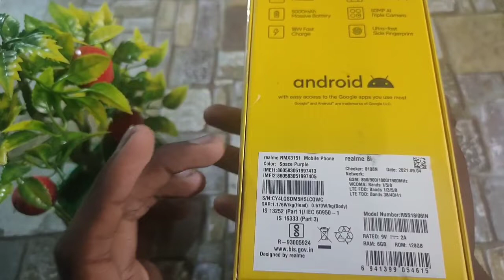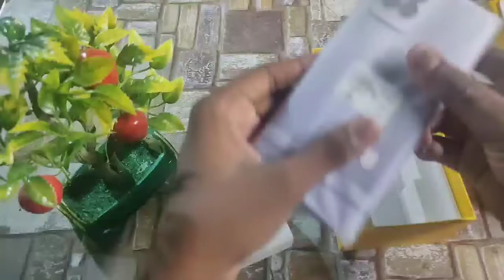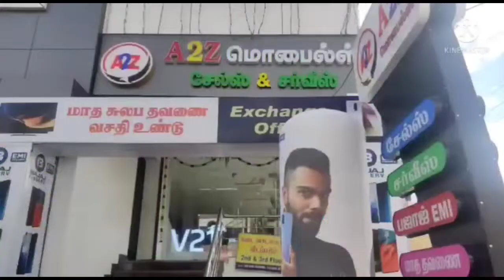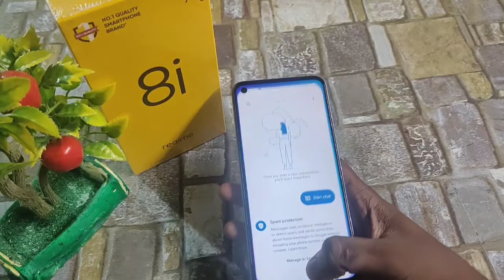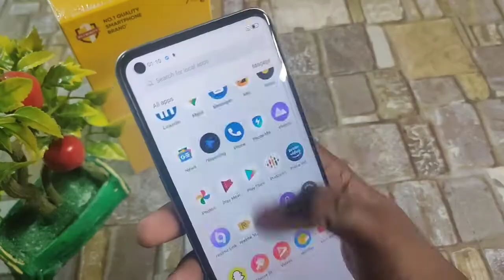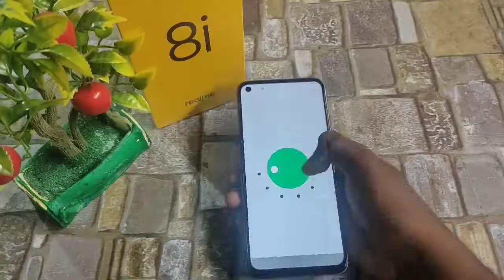Realme 8i unboxing and review in Tamil | gaming phone for 12,000 ஆ..| camera samples Tamil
In this video I tell about the features of realme 8i in Tamil..
A to Z mobiles address
Karur 639001,

Branch:-
Near thinnappa theater,
Muthu plazza,karur-639002.

realme8iunboxing& review